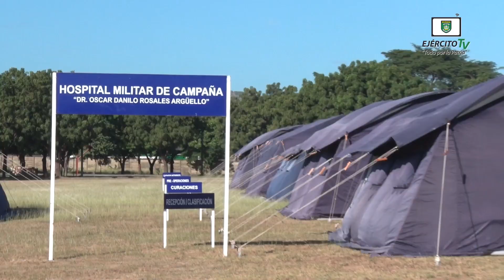Gral. de Ejército Julio César Avilés da la bienvenida a Ejército TV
El Comandante en Jefe del Ejército de Nicaragua, General de Ejército Julio César Avilés Castillo, da la bienvenida y el lanzamiento oficial de Ejército TV.

Ejército TV